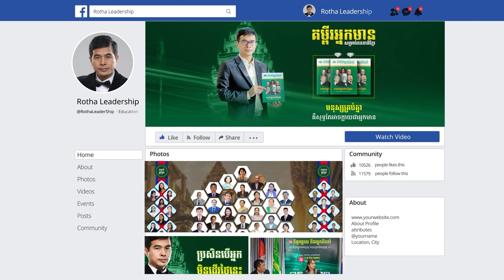ហេតុអ្វីបានជាសុចរិតភាព វាមានតម្លៃជាងគេ? ​- លោក សោម សម្បត្តិ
📚សៀវភៅស្រាវជ្រាវភាពជាអ្នកដឹកនាំ📚
១. សៀវភៅភាពជា CEO (5$)
២. សៀវភៅភាពជាអ្នកដឹកនាំ (10$)
៣. សៀវភៅភាពជាអ្នកមានកំពូល (30$)
☎️​ ទំនាក់ទំនងទិញសៀវភៅ៖ ០៦៩ ៣១ ៤២ ៩៣ / ០១១ ៩៥៥ ៨៤២
សូមអរគុណសម្រាប់ការទស្សនា ខ្ញុំនឹងព្យាយាមបន្ថែមវីឌីអូមេរៀនល្អៗដើម្បីជាធម្មទាន។
--- សូមអរគុណ!!! ---